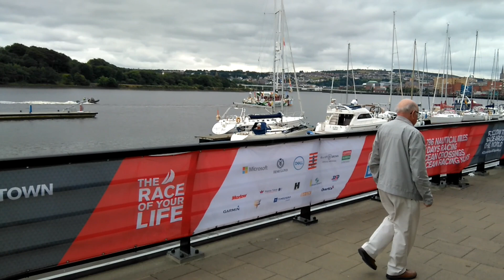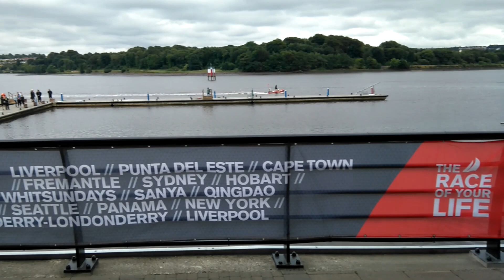clipper arives in derry 2018 :HD